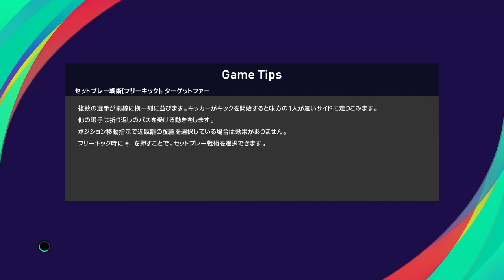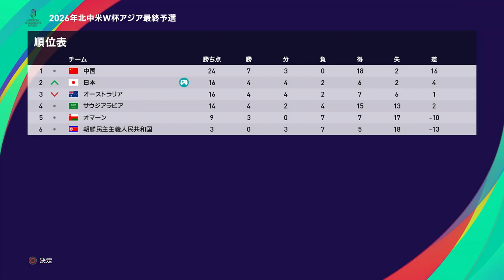『ウイイレ2021 2026年北中米W杯アジア最終予選#20』三浦知良、代表復帰【グループB 最終節】オマーン vs 日本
【グループB 最終節】
オマーン vs 日本